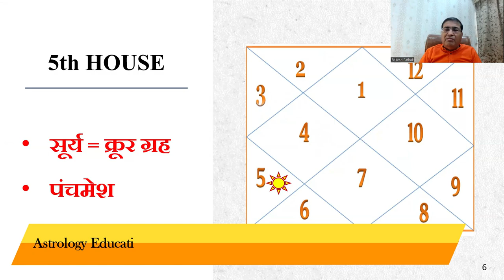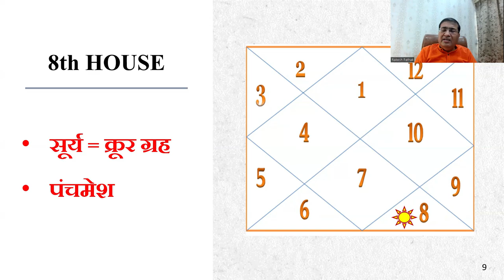सूर्य का मेष लग्न के विभिन्न भावों में फल [PART:02] || 8882328192/8595564780